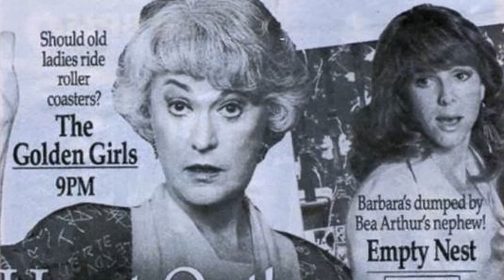Prepare for a Shock: The Startling Secrets of Empty Nest TV Series That Will Leave You Astonished!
Richard Mulligan as Dr. Harry Weston
Dinah Manoff as Carol Weston
David Leisure as Charley Dietz
Park Overall as Laverne Todd
Kristy McNichol as Barbara Weston
Bear the Dog as Dreyfuss
Estelle Getty as Sophia Petrillo
Marsha Warfield as Dr. Maxine Douglas
Paul Provenza as Patrick Arcola
Lisa Rieffel as Emily Weston
D. David Morin as Kevin
Todd Susman as Ben Braxton
Marsha Clark as Annoying Voicemail
Edan Gross as Jeffrey Millstein
Elise Ogden as Mrs. Lasko
Sid Melton as Man
Robert Lesser as Dr. Perry Smith
Stan Roth as Waiter
Caston Holmes as Scotty
Betty White as Rose Nylund
Christopher McDonald as Nick Todd
Eric Allan Kramer as Apartment Manager
Jana Arnold as Lurlene
Grace Zabriskie as Eva Barrett
Judith-Marie Bergan as Janet
Gregory Itzin as Bill Wallace
David Correia as Arturo
Richard Reicheg as Mr. Griswald
Lindsay Parker as Girl
Richard Tanner as Bartender
Marian Mercer as Ursula Dietz
Debra Jo Rupp as Claire
Kari Lizer as Doris
Tony Longo as Jake Carlson
Stephen Nichols as Matt Kane
Paul B. Price as Artiste
Fred Applegate as Clifford McGraw
Richard Stahl as Fred Dietz
Loni Anderson as Casey MacAfee
Thom Sharp as Dr. Mitch Helpern
Paul Sand as Avery
Mayim Bialik as Laurie Kincaid
Barbara Babcock as Paula
Nana Visitor as Dr. Dawn Phleps
Jerry Orbach as Arthur
Debra Engle as Alexandra Hudson
Mary Catherine Wright as Miss Bingham
Robin Pearson Rose as Diane
DeeDee Rescher as Dana
Earl Boen as Benjamin Withers